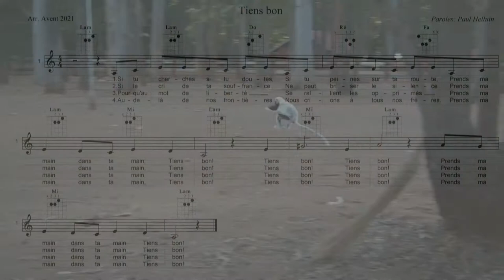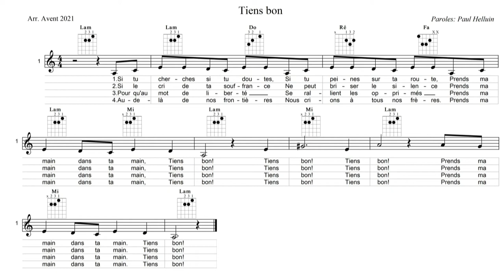Tiens bon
Chant scout (paroles de Paul Helluin)

Paroles :
1.Si tu cherches si tu doutes,
Si tu peines sur ta route,

REFRAIN
Prends ma main dans ta main,
Tiens bon ! Tiens bon !
Prends ma main dans ta main. Tiens bon !

2.Si le cri de ta souffrance
Ne peut briser le silence

3.Pour qu'au mot de liberté
Se rallient les opprimés

4.Au-delà de nos frontières
Nous crions à tous nos frères.